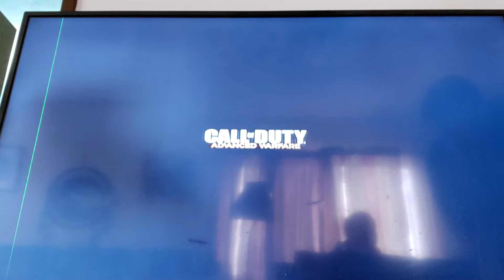Let's Do Some Exo Power!!: Call of Duty Advanced Warfare Exo Zombies Part 1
Gamers: Gamingwolfsiege261 and Untamedwolf